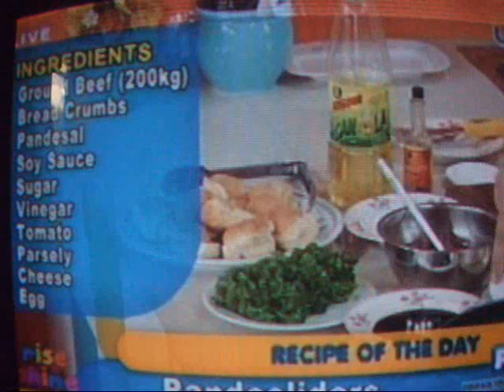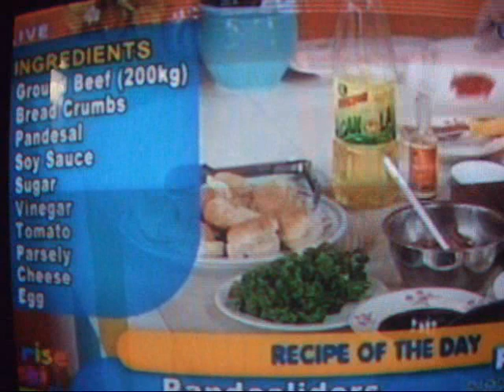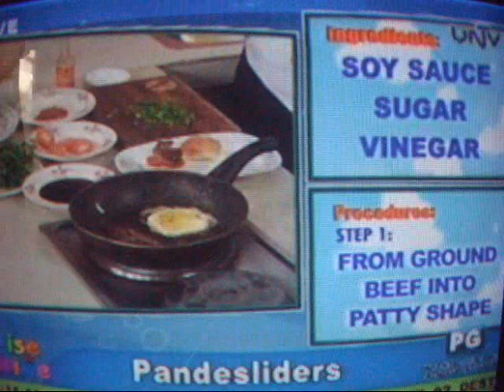Pandesliders by Roger James Madrigal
12th week of TV guesting in UN TV - Rise & Shine Recipe:"PANDESLIDERS" (mini pandesal burger with chili egg yolk) with Louella de Cordova & Jenny Fajardo